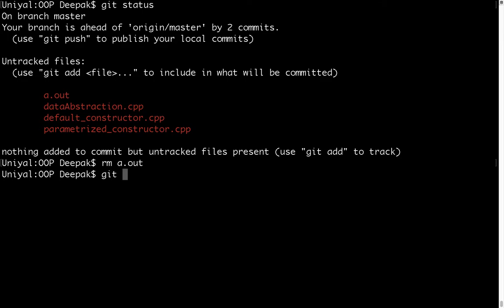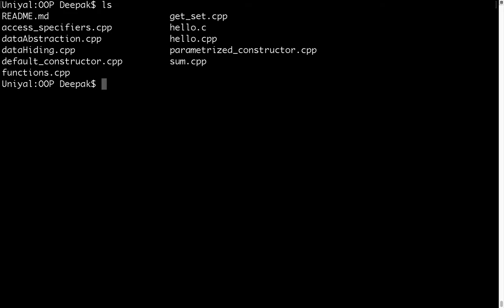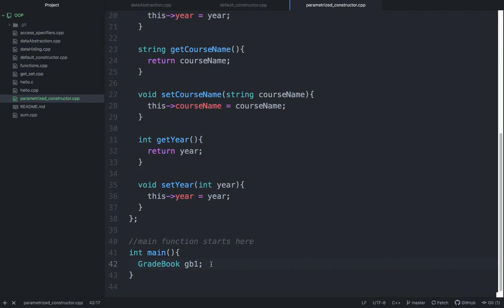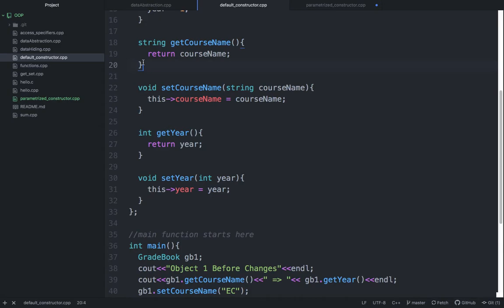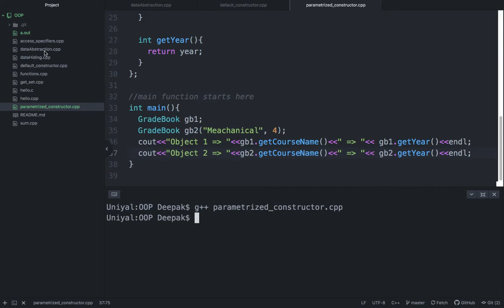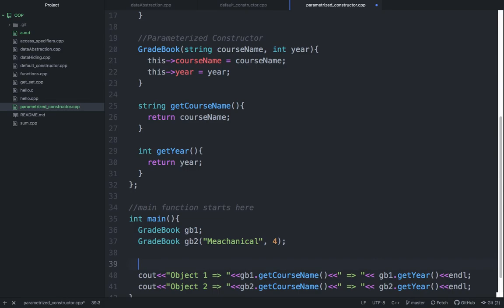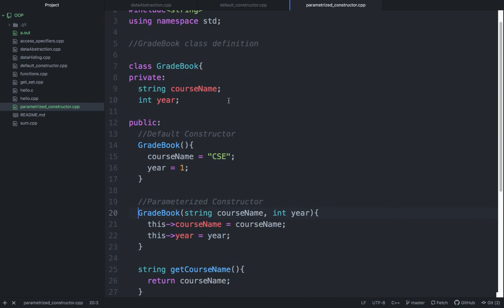C++ Tutorials | L18: Parameterized Constructors in C++ | The Easy Concepts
In this tutorial, we have discussed the concept of parameterized constructor practically in an easy way. Through this tutorial, you will understand the difference between the default and parameterized constructors.